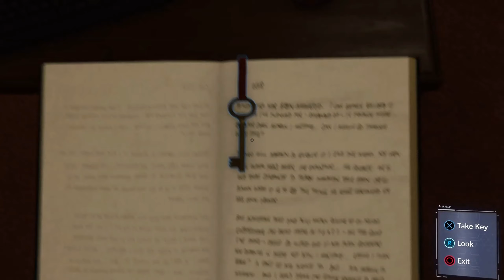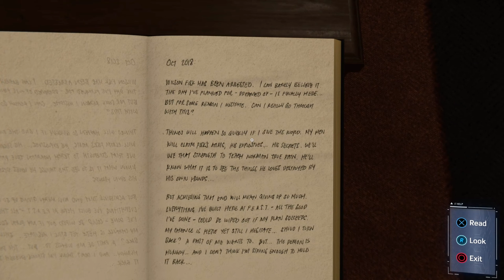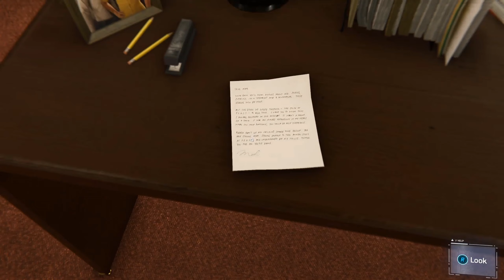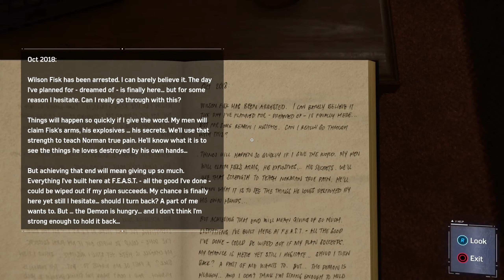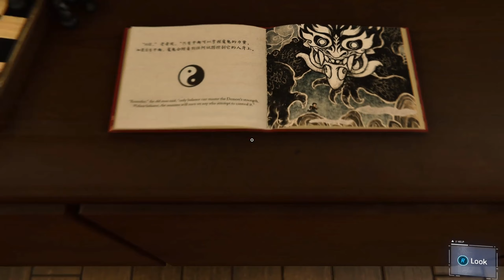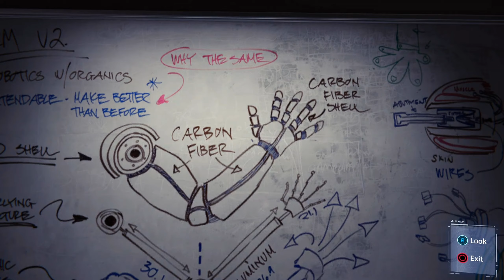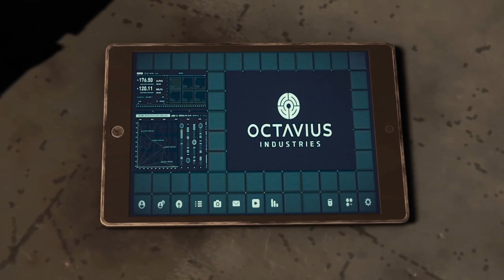Martin Li's Secret Room | Marvel's Spider-Man | Part 10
We investigate Martin Li's office and find a secret room. After that we help Dr. Octavius with a scientific breakthrough.